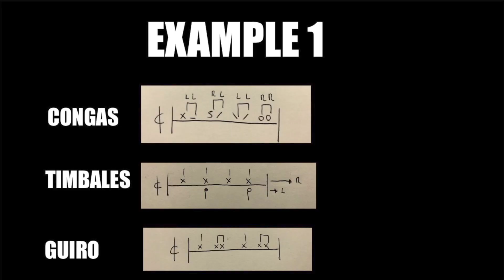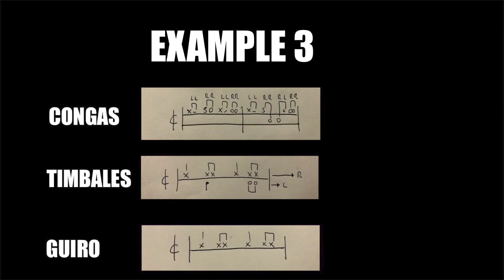How to Play 3 Easy Combinations of Guiro, Congas and Timbales in the Cha Cha Cha Rhythm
GROOVE ... FRIENDS !!! 😎🥁

Today I want to show you 3 simple combinations to play these three percussions in a Cha Cha Cha rhythm.
They are 3 very nice and linear rhythms perfect to insert in a song with this style. 😉😉

Oggi voglio mostrarvi 3 semplici combinazioni per suonare queste tre percussioni in un ritmo Cha Cha Cha.
Sono 3 ritmi molto belli e lineari, perfetti da inserire in un brano con questo stile. 😉

Spero ti piaccia !!! 😎

🥁: Congas / Timbales / Cowbell / Woodblock - LP
GUIRO - MADE IN CUBA 😀
🎥 : GoPro
🎛 : Audio Interface _ M-Audio
💻 : MacBook Air _ Logic Pro X